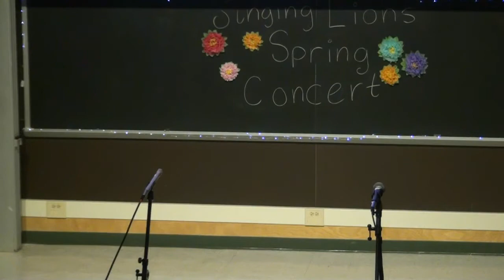The Singing Lions 2022 Spring Concert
Here is the Singing Lions' 2022 Spring Concert!

Performance time stamps:
0:47 Can't You Feel It
2:41 Fight Songs
5:57 Alma Mater
8:20 Diggin' My Grave
12:40 As We Stumble Along
16:35 The Key Is
20:10 Take On Me
24:10 Journey to the Past
27:38 Secret Love Song Pt. 2
32:23 Sing, Sing, Sing!
35:04 Valerie
39:02 Hey, Jude
42:52 Bluebird
47:10 I'm Here
52:17 She Used to Be Mine
57:57 We Sing
1:101:10 It's Time to Dance

For more information about the Penn State Singing Lions, visit our